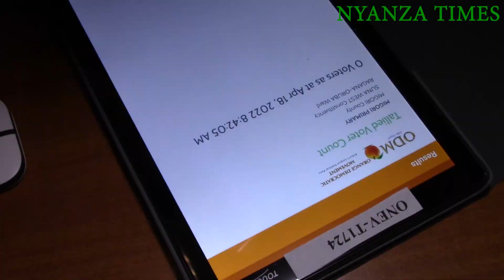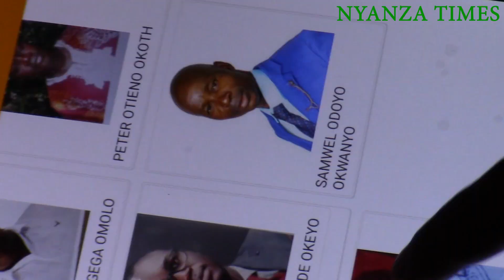Residents of Migori County lined up to vote in the ODM nomination exercise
Residents of Migori County lined up to vote in the ODM nomination exercise amid claims of buffering networks and missing passwords stalling the process in some areas